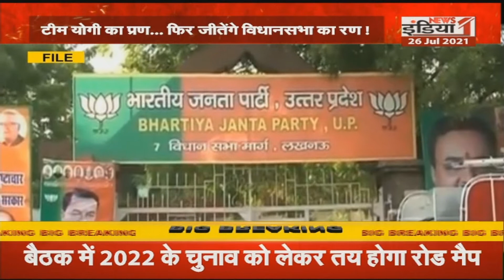सूबे में बढ़ी सियासी हलचल, टीम Yogi का प्रण... फिर जीतेंगे विधानसभा का रण !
Airtel - 350,
Netvision - 219,
RCN - 403,
UCN-223
Alisha Digital- 285
HDS- 127

We are also available on:
MX Player
JIO TV